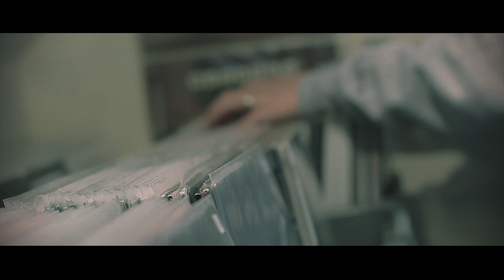Chydeone - Se lähti siit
Se lähti siit --skaba!

Löydä biisiin upotetut lainaukset, artistien, biisien, albumeiden ym.
nimet, sekä mahdolliset muut viittaukset hiphop-historiaan.

3 eniten viittauksia bongannutta voittavat 14.2. julkaistavan
Chydeone: Jekyll & Chyde --CD:n itselleen.

Toimi näin:

1. Kuuntele biisi iTunesista, Youtubesta, Spotifysta tai Soundcloudista.
2. Merkkaa ylös löytämäsi lainat/viittaukset/suomennokset

Huom! Älä heikennä mahdollisuuksiasi voittoon julkaisemalla löydöksiäsi,
vaan ainoastaan lähetä ne yllä olevaan osoitteeseen. Voittajat
julkistetaan viikkoa ennen levyn julkaisua, 7. helmikuuta.

14.2. julkaistavan Jekyll & Chyde CD/LP ennakkotilaus

Kuvaus& editointi: Atte Heinonen (Asema)

Räpit:Chydeone
Biitti: Viisnimest